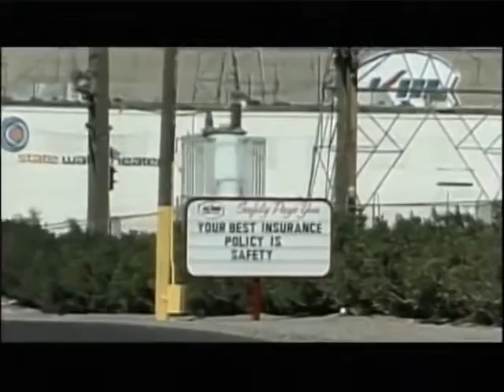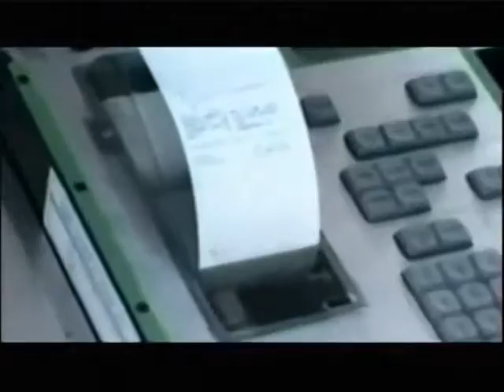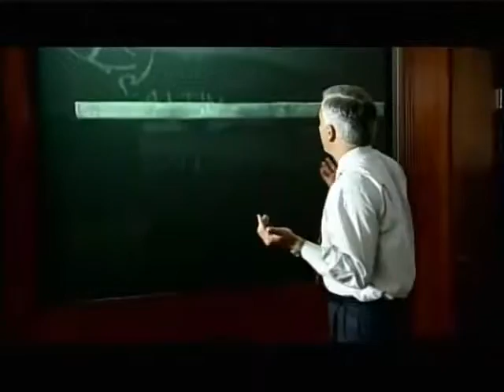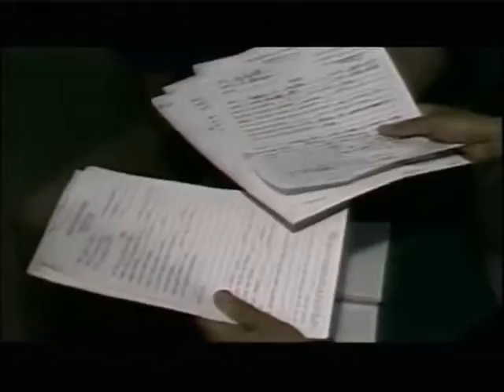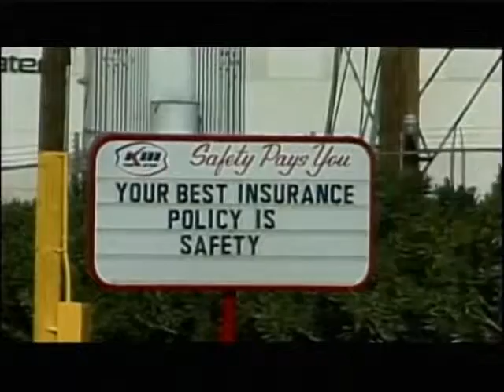Seconds From Disaster Show - Destruction in the Desert